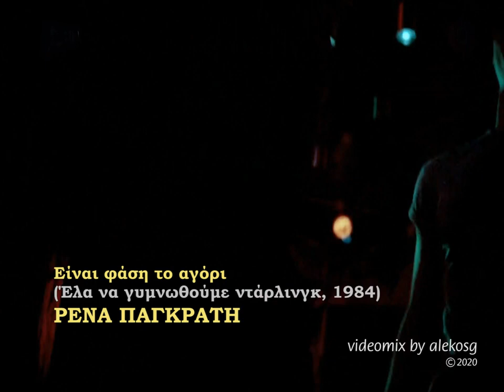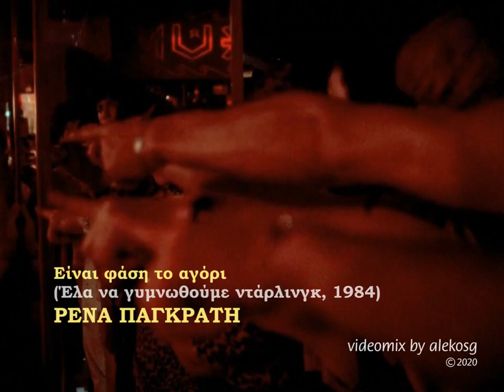Ελα να αγαπηθουμε νταρλινγκ -ειναι φαση το παιδι (ρενα παγρατη)